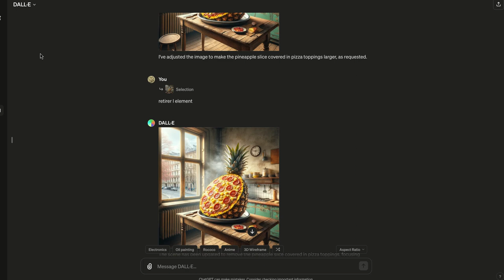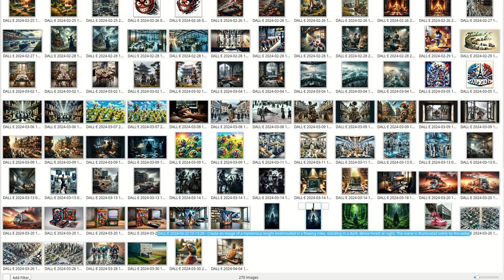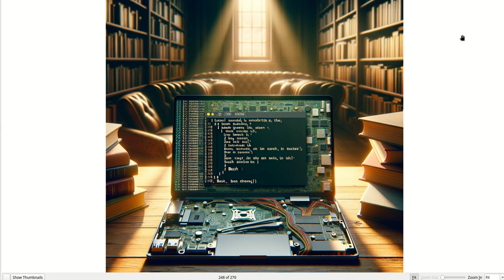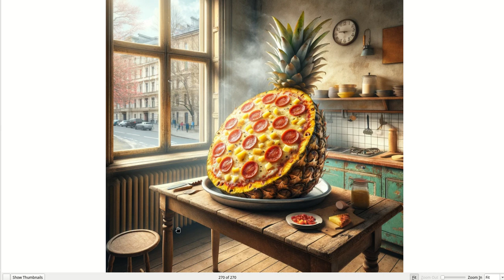travail de test avec le module édition/retouche de DALL-E dans chatGPT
travail de test avec le module édition/retouche de DALL-E dans chatGPT + exemples d images récentes